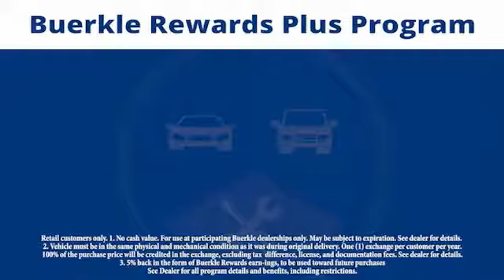2015 Jeep Grand Cherokee - St Paul, White Bear Lake, Brooklyn Center, Burnsville, MN 240512A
For Sale In:
Minneapolis, MN
Maplewood, MN
Woodbury, MN
Roseville, MN
Richfield, MN
Stillwater, MN
Plymouth, MN
Minnetonka, MN
Monticello, MN
Eden Prairie, MN
Hastings, MN
Owatonna, MN
Egan, MN
Oakdale, MN
Shoreview, MN
Hopkins, MN
Blaine, MN
Lino Lakes, MN
Hugo, MN
New Brighton,
Brooklyn Park, MN
Duluth, MN
Rochester, MN
St Cloud, MN
Bloomington, MN
Fargo, ND
Hudson, WI
Sommerset, WI
Inver Grove Heights, MN
Mankato, MN

Buerkle Honda
3360 Highway 61 North

CARFAX One-Owner. Clean CARFAX. 4WD.brbrCashmere Pearlcoat 2015 Jeep Grand Cherokee Summit 4D Sport Utility 4WD 8-Speed Automatic 3.6L V6 24V VVTbrbrbrBuerkle--- A Better Way to Buy! Our promise to you Wondering about our used car prices? At Buerkle, all of our used vehicles are priced to market value. We use the best software tools available to compare the prices of dozens or hundreds of similar vehicles and ensure we are priced right. We constantly watch the market to ensure we are competitive. Our goal is always to give you the best value, up front. In addition, every used car is inspected in our shop by experienced technicians and comes with an inspection report, CarFax and available service history, and Buerkle Rewards benefits. If it doesnt pass our safety inspection, we wont sell it to you. Still not sure how used car pricing works? Ready for a written price quote with our best available price? Just send us an e-price request and we will send it to you! We encourage you to get in contact with us if you have questions we are here to answer them!brbrAwards:br * Green Car Journal Green SUV of the YearbrBased on 2017 EPA mileage ratings. Use for comparison purposes only. Your mileage will vary depending on how you drive and maintain your vehicle, driving conditions and other factors.brbrReviews:brbr * Strong and fuel-efficient engine lineup, including diesel V6; upscale interior; plenty of luxury and technology-oriented features; irrefutable off-road ability; outlandish SRT model. Source: Edmundsbr * The 2015 Jeep Grand Cherokee is making praises and setting standards for performance, Best-in-Class Highway Fuel Economy, and precision. A confident and elegant exterior design exudes strength from every angle. Every Grand Cherokee from Laredo to Summit features premium styling treatments including new, modern front grille and fascia treatments, daytime running headlamps, projector fog lamps and capless fuel fillers. The rear of the Grand Cherokee offers large taillamps with signature LED lighting, a large rear aerodynamic spoiler with a sculpted tailgate. Available premium-quality Natura Plus leather is soft and supple with outstanding breathability. Adding to the luxury and comfort are heated/ventilated front seats and heated rear seats. The rear cargo area in the 2015 Grand Cherokee lets you configure up to 68.3 cubic feet of storage when the rear seat is folded down. Choose from 3 different engines including the new 3.0L EcoDiesel V6 which can attain up to 30hwy mpg, drive up to 730 miles on one tank and tow up to 7,400lbs. The 3.6L V6 engine features new eight-speed automatic transmission, with paddle-shift steering wheel controls and the new Eco Mode improves fuel efficiency by 9% and tows up to 6,200lbs. Finally, the 5.7L V8 engine with Fuel Saving Technology boasts 360hp and 390lb-ft of torque and provides a Best-in-Class 7,400lbs towing capacity. Inside the newly updated Uconnect System features a massive 8.4-inch touchscreen, Full-Feature Navigation, SiriusXM Travel Link/SiriusXM Traffic and HD Radio. Enjoy music on 1 of the 3 available speaker systems including the top of the line Harman Kardon 19 speaker system. Source: The Manufacturer Summary